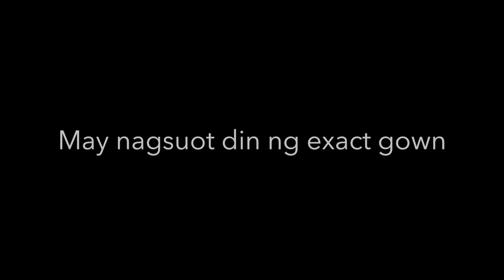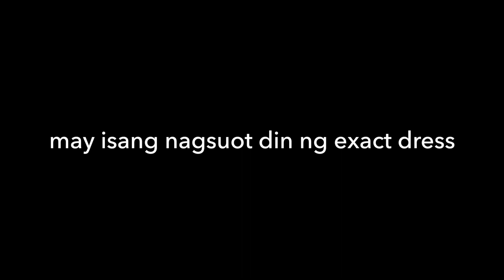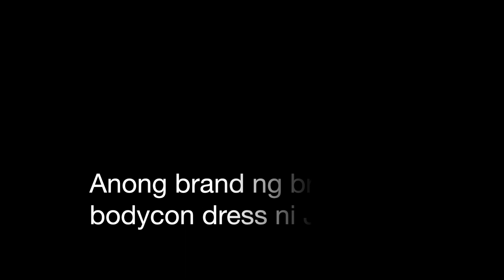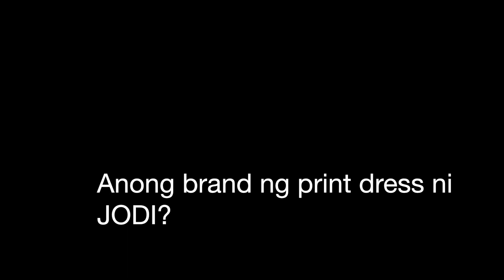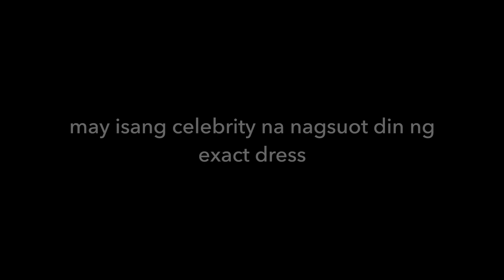JODI STA. MARIA outfits sa ANG SA IYO AY AKIN na nagkaparehas kay SARAH GERONIMO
AngSaIyoAyAkin nag Finale na, balikan natin iilang outfits ni JODI STA. MARIA bilang Marissa sa ASIAA teleserye kung saan nagkaparehas sila ni Sarah Geronimo Guidicelli, Toni Gonzaga.

Other celebrities na nagkaparehas ni JodiStaMaria sa mga clothing ay sila Mariel Padilla, Maymay Entrata, K Brosas, Pokwang, Jona Viray, Angeline Quinto, Bela Padilla, Irene of 4th Impact, Kylie Versoza.

Fashion Brands worn by Jodi Sta Maria includes, H&M, Bumgarner Studios by Mark Bumgarner.

Enjoy this Filipino celebrity fashion style episode by Bisdak Barbie.